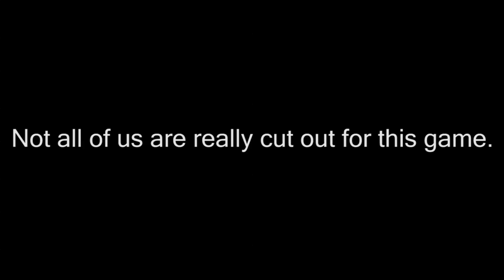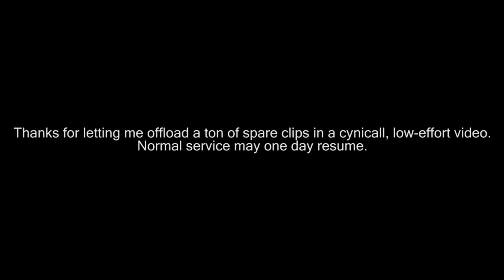An Exercise in Incompetence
I'm sorry if you made a mistake big enough to appear in this video.